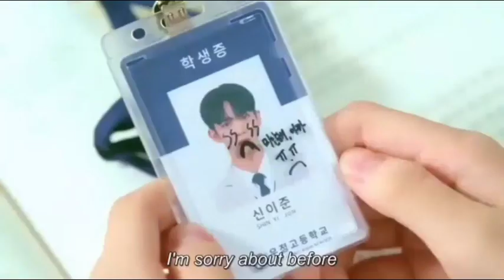New Korean Mix Hindi Songs 💗 Korean Drama 💗 Korean Lover Story 💗 Chinese Love Story Song 💗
New Korean Mix Hindi Songs 💗 Korean Drama 💗 Korean Lover Story 💗 Chinese Love Story Song 💗 Kdrama

This video mix hindi song, cute love story song, sad love story

Chinese mix
chinese mix hindi songs
chinese mix
chinese mix hindi songs cute love story
chinese mix hindi songs boss and employee
chinese mix vegetable recipe
chinese mix hindi
chinese mix hind! songs new
Chinese drama mix
chinese drama mix hindi songs
chinese drama mix song
chinese drama mix hindi songs high school
love story chinese drama mix hindi songs boss and